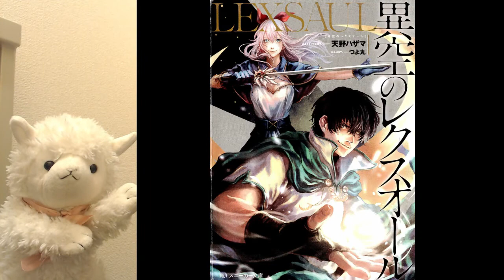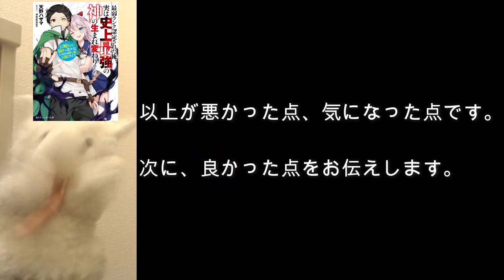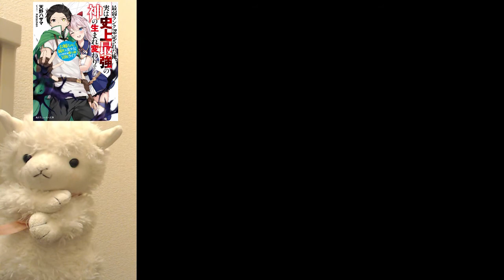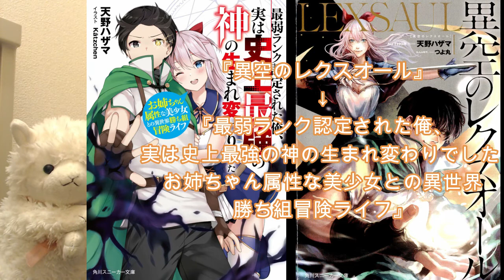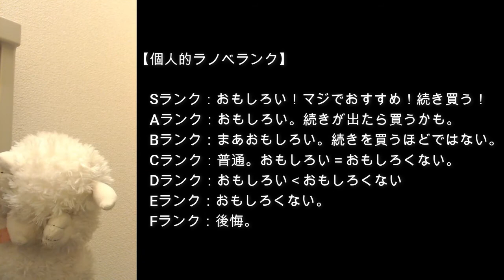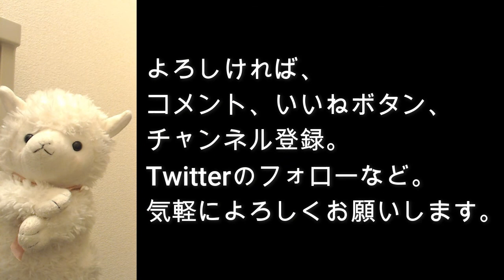【ラノベレビュー】『最弱ランク認定された俺、実は史上最強の神の生まれ変わりでした お姉ちゃん属性な美少女との異世界勝ち組冒険ライフ』【なろう系】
【ラノベレビュー】角川スニーカー文庫より発売。
『最弱ランク認定された俺、実は史上最強の神の生まれ変わりでした お姉ちゃん属性な美少女との異世界勝ち組冒険ライフ』

良かったところ、悪かったところなど率直な意見、感想を交えたレビュー動画。アルパカ系youtuber『かぱ』がお届けします。